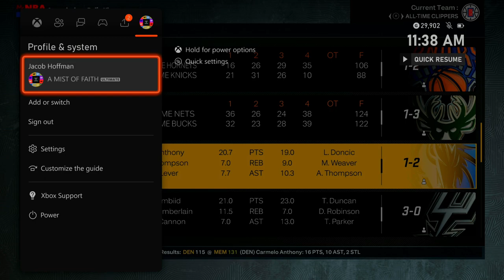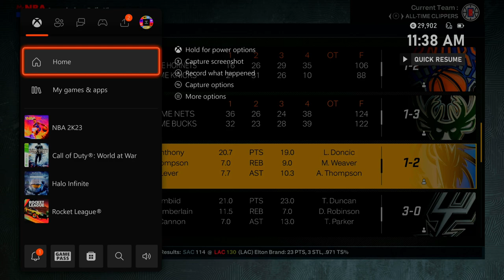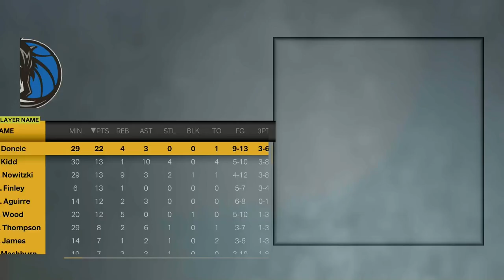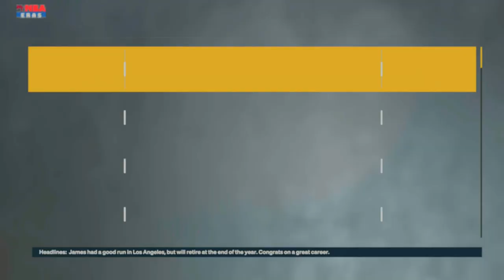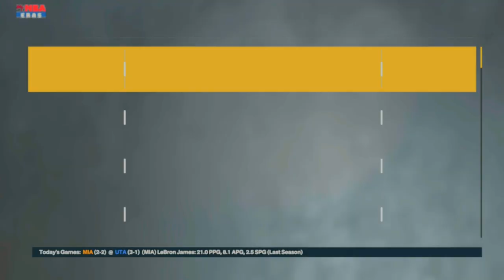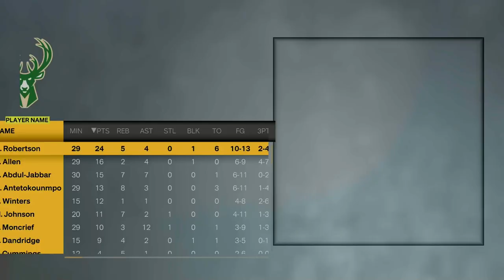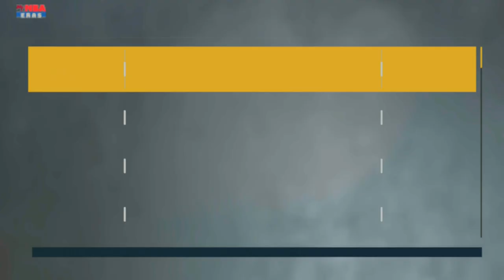The G.O.A.T. GM is back